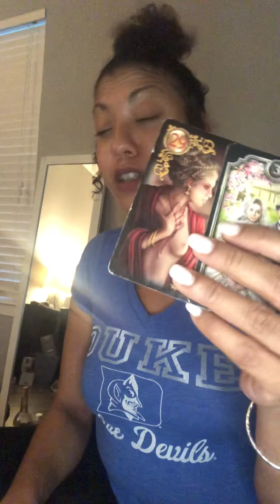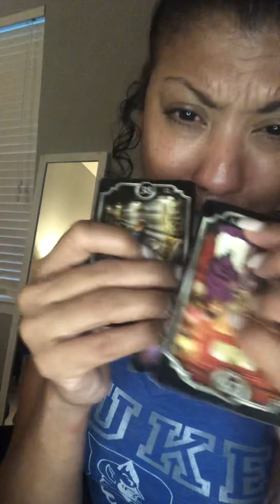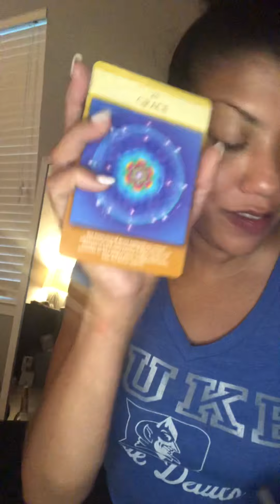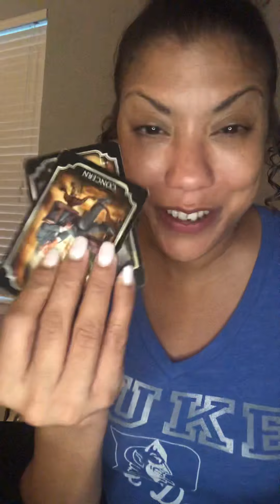Leo- Feeling Off? Me too! Where is that Gorgeous Head at?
Hello Seeker!
My name is Mara Bird and I am a Professional Psychic Medium & Professional Tarot, Oracle, and Fortunetelling Card reader.
 A natural born intuitive empath who has helped hundreds of people find their purpose and their path in life,  I come from a family and long line of Psychics, Mediums & Prophetess's
I use Tarot, Oracle , Fortune Telling cards, My Intuition,
 along any Psychic messages I receive from my Angels, Guides and Spirit Team.
 Everyone has power; we just need to channelize it according to our innate abilities.
If You Are Intrested In A Private Reading You Can Book Here

I specialize in Intuitive Tarot/ Oracle readings, Character Assesments & Investigative Divination

Mara Bird Leo- Tarot Reading